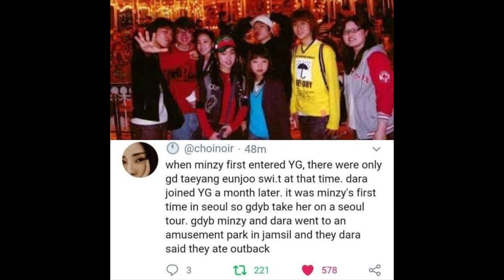G-Dragon and Minzy Sibling Moments !!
I just find these two so adoring that I decided to compile their moments together! I just find it so touching that Gdragon saw minzy grow into an amazing artist… I don’t know their real relationship behind the scenes, but I adore them and sees them so much as older brother and little sister. I hope you enjoyed the video and caused a smile on your face!